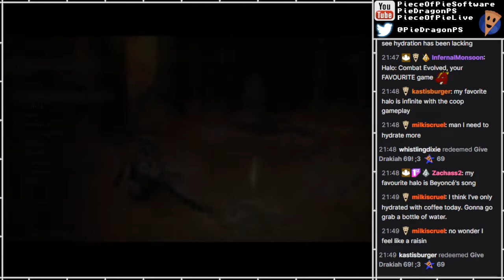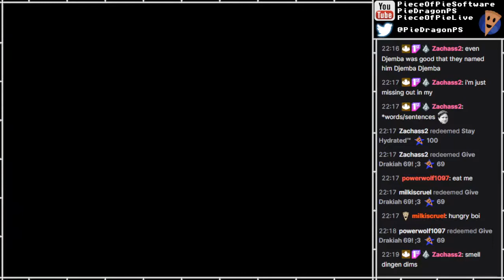PS - Elden Ring [85]